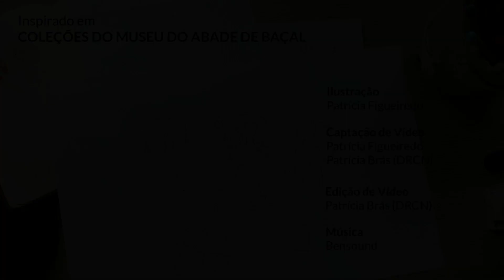Uma linha infantil para o Museu do Abade de Baçal | Processo Criativo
Cinco obras de arte aparentemente tão diferentes entre si juntam-se numa ilustração infantil, num ambiente primaveril, solarengo, à volta de sombrinhas e animais. A ilustradora Patrícia Figueiredo brinca com as personagens e cria pequenas histórias para cada uma delas.

O resultado pode ser visto em toda a linha de produtos desenhada para o Museu do Abade de Baçal.